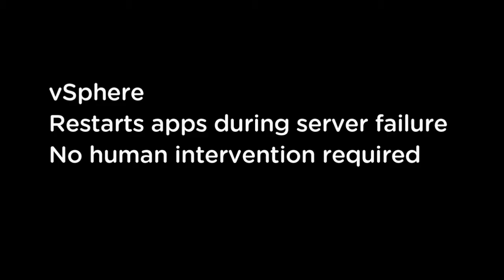Simplify your IT infrastructure with VMWare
[ VMware Virtualization ]
Simplify your IT infrastructure with proven virtualization solutions built on VMware® vSphere with Operations Management™, the industry's leading virtualization and cloud management platform.

VMware® Horizon View™ (formerly VMware View) is a virtual desktop infrastructure solution that simplifies desktop management and provides users with what they need, when they need it.

Contact Kempenfelt Imaging Systems Inc. today for your virtual solution...